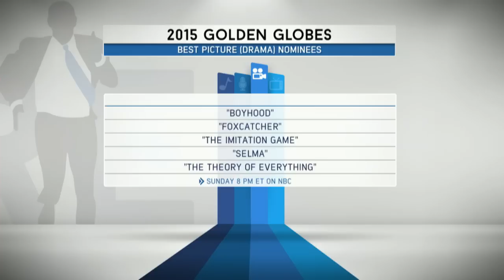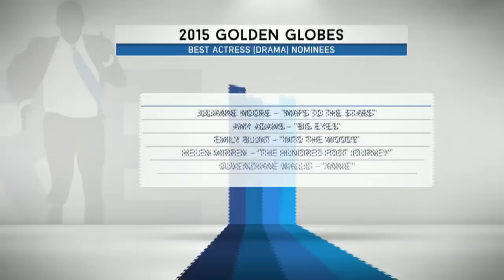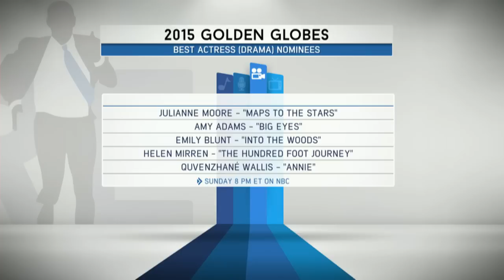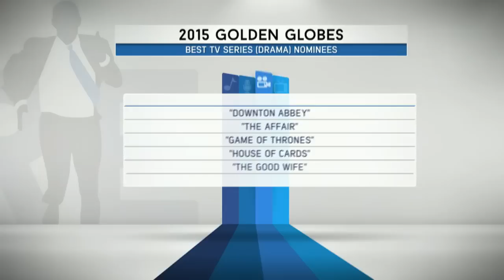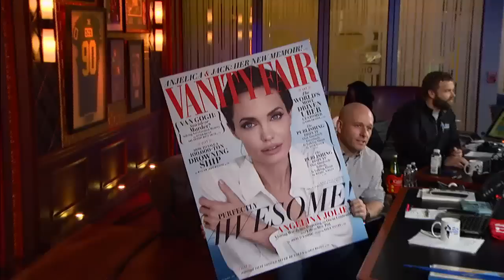Kit Hoover Joins The RES in Studio - 1/9/15